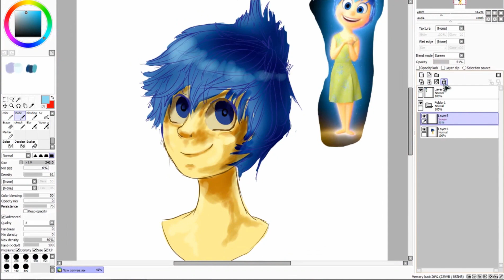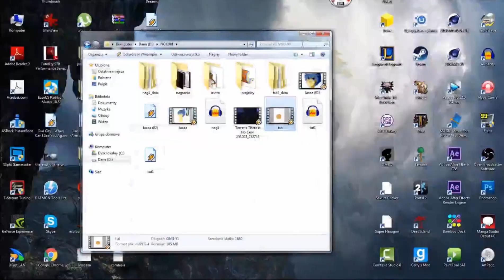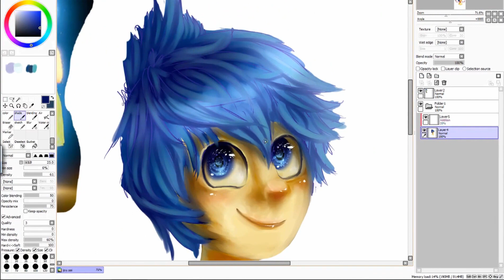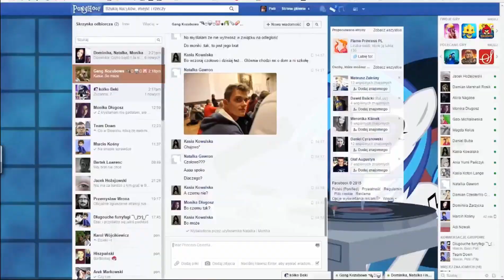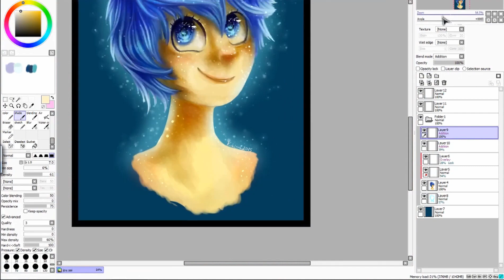Speedpaint INSIDE OUT "Joy"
JOY FROM DISNEY PIXAR MOVIE "INSIDE OUT"

★INFO★
programs : Paint Tool SAI, OBS, After effects, Camtasia Studio

Joy c Disney Pixar Inside Out